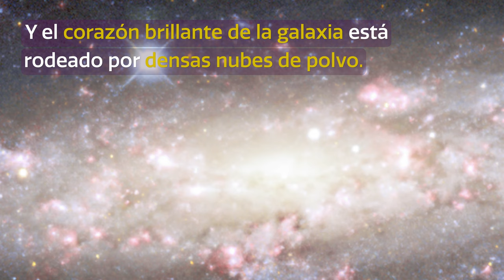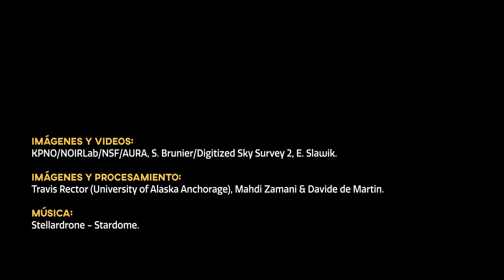CosmoView Episodio 16: Sumergiéndose en un Cúmulo Galáctico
Una impresionante imagen obtenida en el Observatorio Nacional de Kitt Peak, revela la galaxia NGC 1003 con detalles espectaculares. La observación profunda también muestra un tesoro de galaxias de fondo distribuidas por toda la imagen. Los astrónomos se refieren a las observaciones "profundas" cuando son imágenes que se obtienen con tiempos de exposición muy largos. Al igual que en la fotografía, esta técnica permite captar mayor cantidad de luz en la imagen final, haciendo posible capturar objetos más tenues y distantes. Este tipo de exposiciones permiten a los astrónomos mirar el Universo en mayor profundidad, de ahí el nombre. Esta imagen profunda de la galaxia espiral NGC 1003, fue tomada con una exposición de 70 minutos utilizando el Telescopio Nicholas U. Mayall de 4 metros, en el Observatorio Nacional de Kitt Peak, un programa del Observatorio AURA y NOIRLab de NSF.

Crédito:
Imágenes y Videos: KPNO/NOIRLab/NSF/AURA, S. Brunier/Digitized Sky Survey 2, E. Slawik.

Imágenes y procesamiento: Travis Rector (University of Alaska Anchorage), Mahdi Zamani & Davide de Martin.